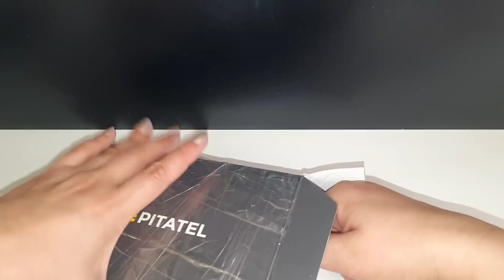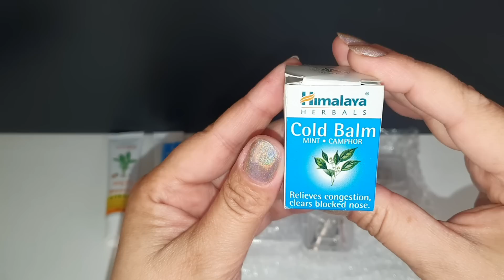Мой обмен ❤ с Наташей 💋 из Новосибирска.👌